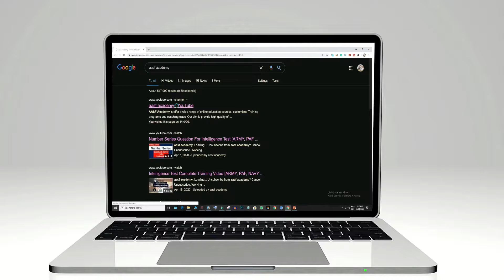PAF Initial Medical Test Procedure & Requirements for Males in 2023 - aerotrade, pf&di, sportsman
PAF Initial Medical Test Procedure & Requirements for Males in 2023 - aerotrade, pf&di, sportsman. Pakistan Air Force recently announced the latest jobs for an Airman, AeroTrade, PF & DI, female medical assistant, and sportsman in 2023. The latest test cleared candidates to start the process of the initial medical test for males. Where every individual is present themselves for performing the paf medical test 2023 . The purpose of this video is to awareness of paf medical test requirements and procedures for male candidates who are applying for the paf jobs airman, aerotrade, pf&di and sportman. how to attand paf medical test for male prepare academic test math MCQs for paf airmen, aerotrade, PF & DI, female medical assistants, and sportsman test preparation. This video is based on detailed job information for paf fma post and further based on the salary, rank, scale, rate, course, transfer, training, and job work information.

The following test are preform during the paf initial medical test:
ENT
Hight measurement
Eyesight chacking
Color blindness
basic examination of hand, arms, legs, foot, knew etc

Pakistan Air Force Jobs for Airmen 2023 must have complete eligibility criteria and other requirements. Selected candidates will avail of handsome salary packages and other facilities. PAF Airmen Bharti 2022 after Online Registration you will be allotted a roll number slip for academic tests and Intelligence Tests.

PF & DI Jobs 2023 in Pakistan Air Force PAF - Duties, Salary, Training, Courses, Rank, Timing etc